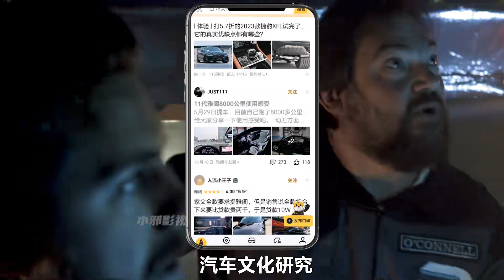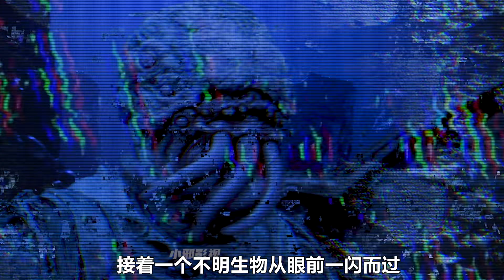深海一萬米驚現神秘遺跡，里面隱藏著未知的怪物